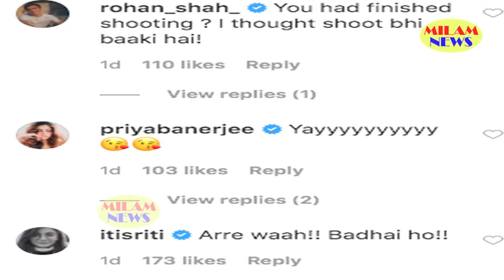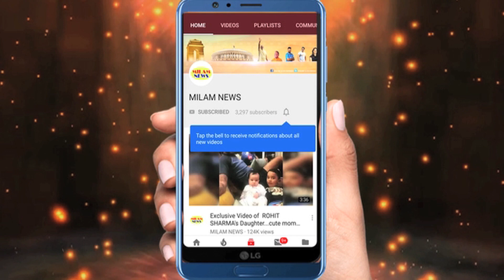आशा नेगी से 1 महीना भी दूर नहीं रहे पाये रित्विक, बोले-एक बार फिर प्यार की बारिश